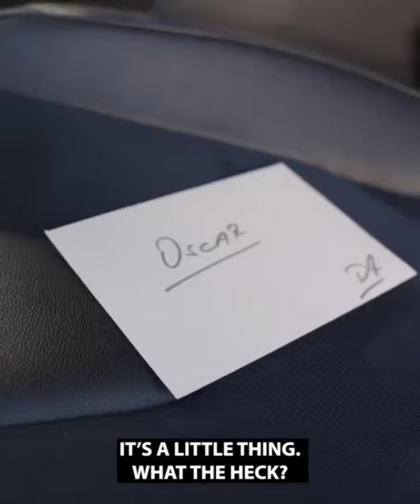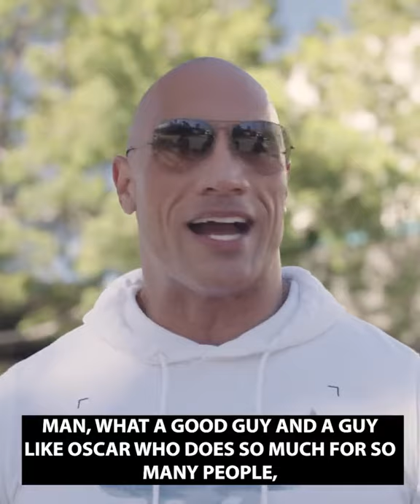Dwayne "The Rock" Johnson gave away his personal custom truck – to a Navy veteran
Hello viewers this channel is all about Entertainment that is happening around the world we collect viral funny and entertaining videos from around the world to Keep you Entertain .